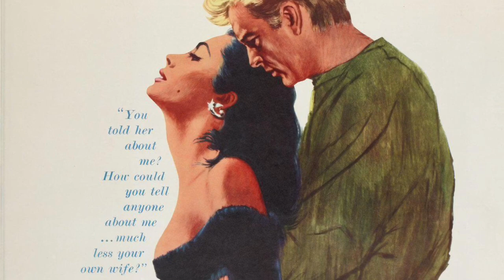Elizabeth Taylor & Richard Burton Tribute - It will Rain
I don’t own copy rights to the music!
All belongs to Bruno Mars.

- Elizabeth Taylor is my idol and I made a tribute to her and one of her favorite husbands the Actor Richard Burton. Their love was the most steamy of the 20th century, let’s celebrate and remember their beauty lives as we pay tribute in this video.